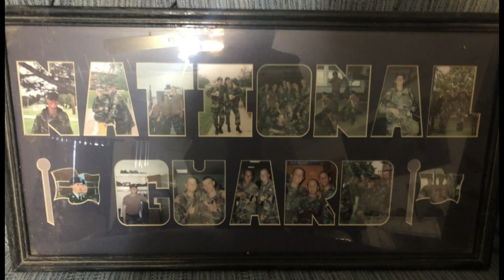Illinois National Guardsman inspires veterans through his music